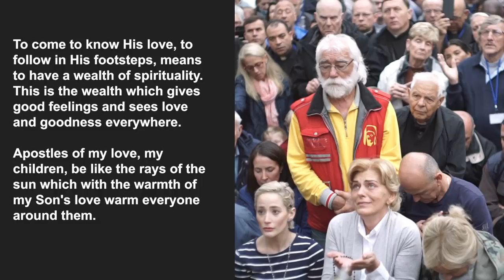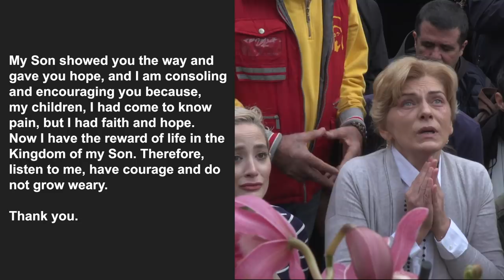Woman rekindles faith at Mirjana's Oct 2, 2018 apparition in Medjugorje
October 2, 2018 message from Our Lady:

Dear children,

I am calling you to be courageous and to not grow weary, because even the smallest good—the smallest sign of love—conquers evil which is all the more visible.

My children, listen to me so that good may overcome, so that you may come to know the love of my Son. This is the greatest happiness—the hands of my Son that embrace, of Him who loves the soul, of Him who has given Himself for you and is always giving Himself anew in the Eucharist, of Him who has the words of eternal life.

To come to know His love, to follow in His footsteps, means to have a wealth of spirituality. This is the wealth which gives good feelings and sees love and goodness everywhere.

Apostles of my love, my children, be like the rays of the sun which with the warmth of my Son's love warm everyone around them.

My children, the world needs apostles of love; the world needs much prayer, but prayer spoken with the heart and the soul and not only pronounced with the lips.

My children, long for holiness but in humility, in the humility which permits my Son to do that which He desires through you.

My children, your prayers, your words, thoughts and actions—all of this either opens or closes the doors to the Kingdom of Heaven for you.

My Son showed you the way and gave you hope, and I am consoling and encouraging you because, my children, I had come to know pain, but I had faith and hope. Now I have the reward of life in the Kingdom of my Son. Therefore, listen to me, have courage and do not grow weary.